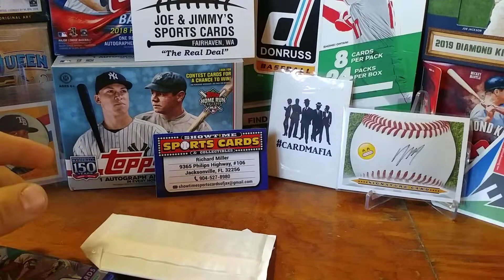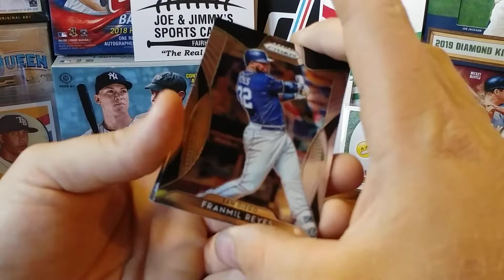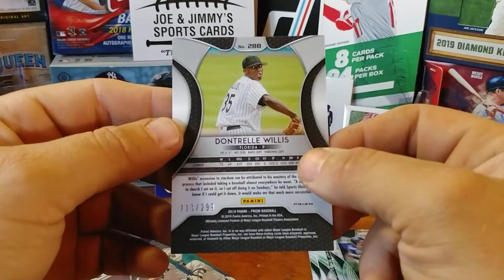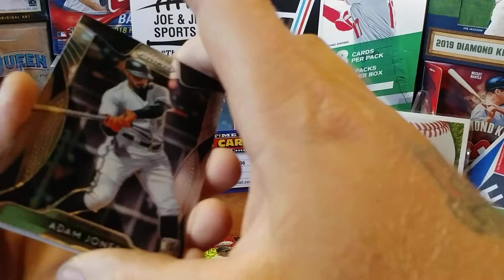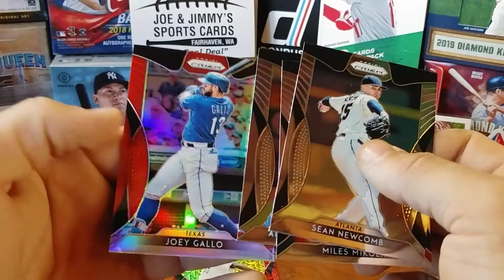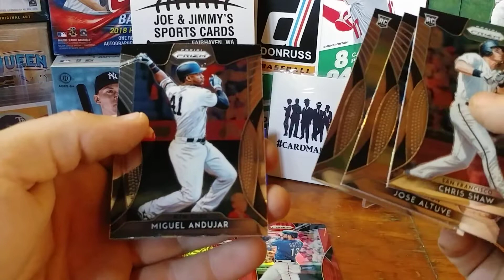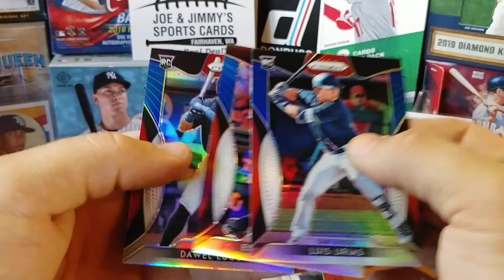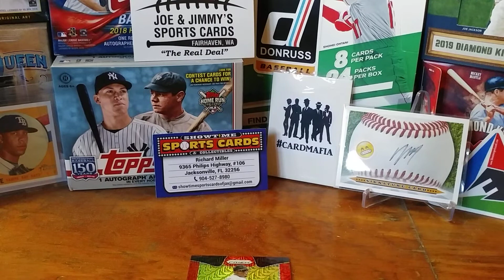New cardcrew member announcement!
Hey guys in this video I'm announcing my pick for the new carcrew member omyo! I want to thank everyone for supporting this channel as well as the rest of the cardcrew.